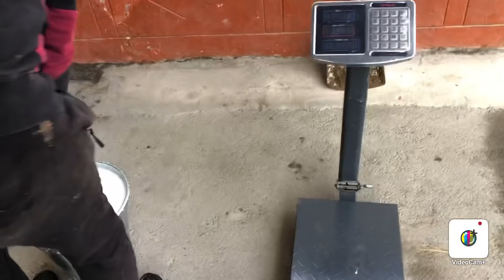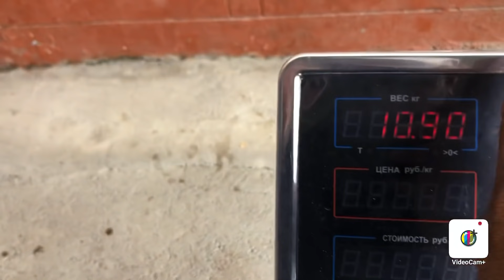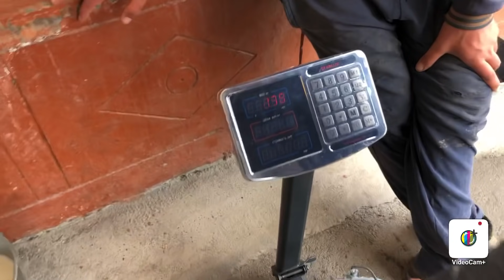20/25 ta SUT beradigan SIGIRLAR keldi ☎️